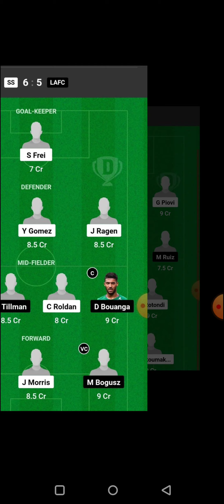AKM vs KRS FOOTBALL DREAM11 TEAM PREDICTION TODAY MATCH | RUSSIAN FOOTBALL LEAGUE DREAM11 TEAM